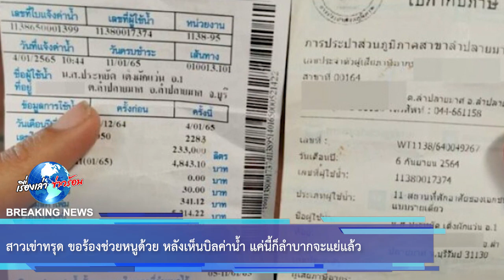สาวเข่าทรุด ขอร้องช่วยหนูด้วย หลังเห็นบิลค่าน้ำ แค่นี้ก็ลำบากจะแย่แล้ว